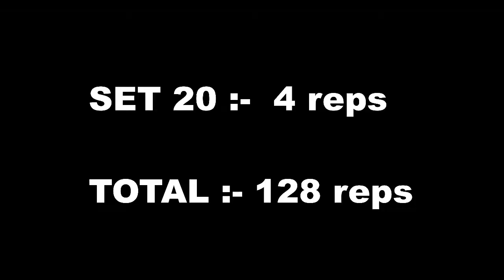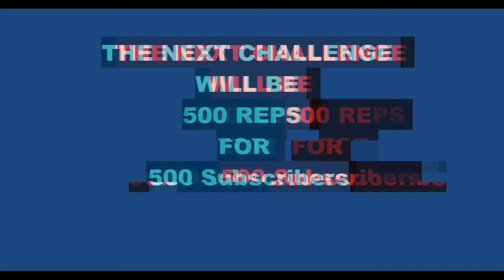250 REPS Challenge Workout | 125 Pullups & 125 Pushups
It took me about 1 hour 20 minutes to complete this entire challenge.
It's a fast forward video so enjoy the video .